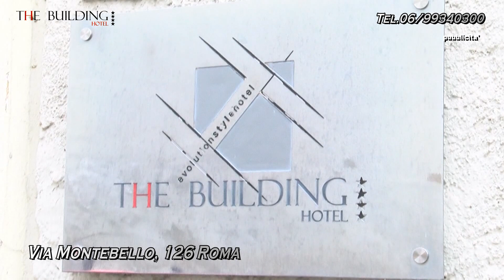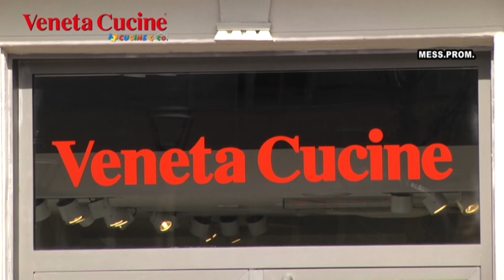TERZO MILLENNIO - puntata del 02/06/2022